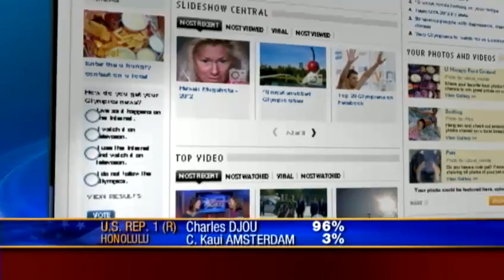Tulsi Gabbard Post Primary Election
Tulsi Gabbard won the Democratic nomination for the Second Congressional District, beating out former Honolulu Mayor Mufi Hannemann. She talks of her plans for her general election match-up against Republican Kawika Crowley. For news you need to know,